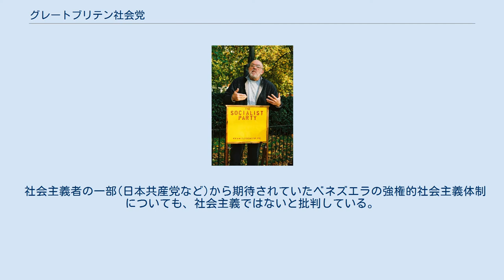グレートブリテン社会党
1905年のSPGBの最初の年次総会 グレートブリテン社会党（グレートブリテンしゃかいとう、英：Socialist Party of Great Britain, SPGB)は、1904年に設立されたイギリスのマルクス主義の小政党である。 インポッシビリズムの伝統を持ち、改良主義への反対、投票箱を革命的目的に使用すること、ソビエト連邦を「国家資本主義」とみなす理論を早くから主張し、左翼共産主義の潮流ともされる。 反対者からは「Simon Pureの純粋ブランド」や「良い子の小党」などと揶揄されたことがある。 SPGBは、1904年社会民主連盟(SDF)の改良主義やヘンリー・ハインドマンの組織支配に反対し、SDFを離脱した者たちによって設立された。この分裂はまた、SDFの加わったLabour Representation Committeeが後に労働党を設立した影響でもあった。 SPGBは、革命的な党であり、階級が消滅に達するまで階級闘争を続ける。しかし暴力や内戦は否定する。SPGBは彼らの主張をパンフレットの Socialist Principles Explained に記している。 SPGBは、社会主義の実現のみが世界中で大多数の人々のためとなり、他の社会体制より優れていると信じている。彼らはインポッシビリズムの理論を信奉し、選挙の使用によって主張を達成しようとするが、彼らの現状での主要な活動は意識を向上させるためのプロパガンダである。しかしレーニン主義とは対照的に、多数派が決心した場合には資本主義から完全な国家廃止状態に直接移行できると信じている。 SPGBは「社会主義はかつて存在したが失敗した」との考えを否定し、既存の社会主義国は実際には単なる「国家資本主義」とみなす。SPGBのメンバーは「社会主義は一国だけでは存在し得ない」と主張する。しかし地球規模で多数派が社会主義を欲して、政治的に組織する準備ができたときのみに、社会主義は実現すると考え、世界社会主義運動を通してニュージーランドの世界社会党、アメリカ合衆国の米国世界社会党、インド世界社会党などと連絡を取りあっている。 SPGBは、他の左翼勢力とは異なりファシズムを労働者への特別な脅威とは見ない。ファシズムを、労働者階級に対して自己防衛しようと組織している資本主義への最後の拒絶と定式化するよりも、SPGBのメンバーは改良主義の1種とみなす傾向がある。2つの主要な特徴があり、ドイツやイタリアやスペインなどの未統合の断片化された国家では国家統合の傾向があり、労働者階級の大きな支援の傾向があるとする。 SPGBはその歴史の全ての側面で、ナショナリズムには一貫して反対している。 SPGBは、彼らの主張する革命を実行するために投票箱の使用を主張しているが、民主主義は制限されており、労働者が革命の実行を可能にする期待は充分でないと考えている。SPGBは、現在の制度には労働者階級が意見を主張する方法があるため、下院議会や貴族院などへの比例代表制導入や改良についての議論には踏み込んでいない。 SPGBは創立時より全ての戦争に反対してきており、第一次世界大戦や第二次世界大戦も含まれる。 SPGBは熱烈な反レーニン主義 で、現在は Socialist Party of England and Wales や、比較的新しいトロツキズムなどと、存在意義をかけて闘っている。 SPGBは設立時の最初の会議では 142名のメンバーが出席した。2000年には党のメンバーは約500名であった（ただしいくつかの指摘があり現在の数字はより少ない）。
現在は約150名が党の選挙に定常的に参加している。
 2005年にSPGBは映画「Capitalism and Other Kids' Stuff」を製作した。
 社会主義者の一部(日本共産党など)から期待されていたベネズエラの強権的社会主義体制についても、社会主義ではないと批判している。